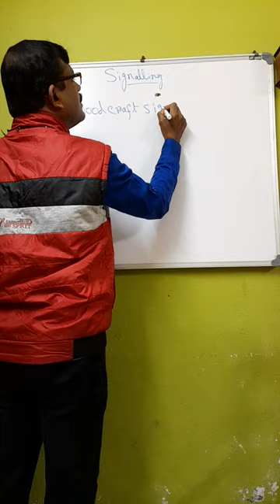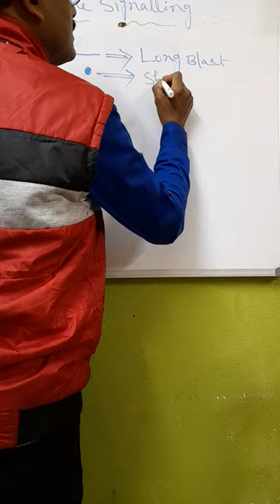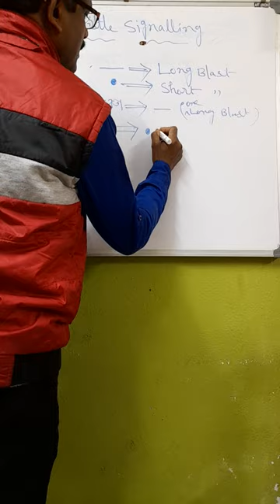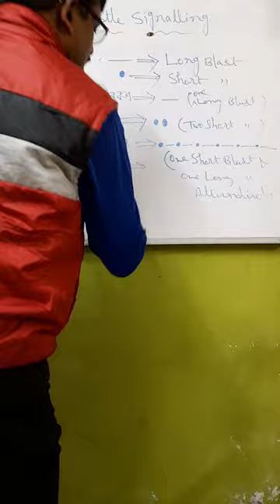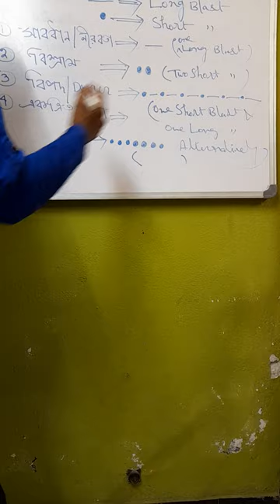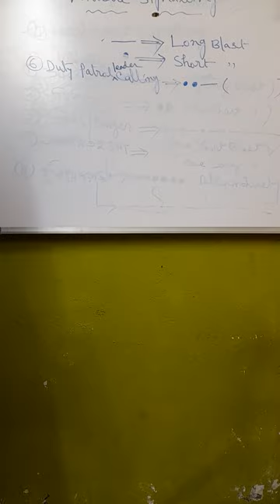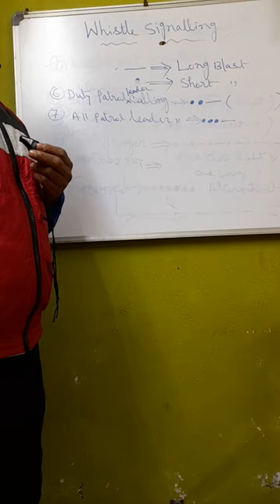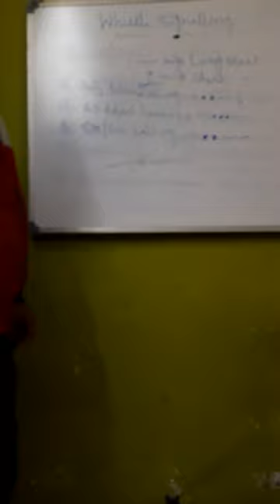Scout & Guide for class 7,8,9,10 Baranagore Ramakrishna Mission Ashrama High School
Baranagore Ramakrishna Mission Ashrama High School.